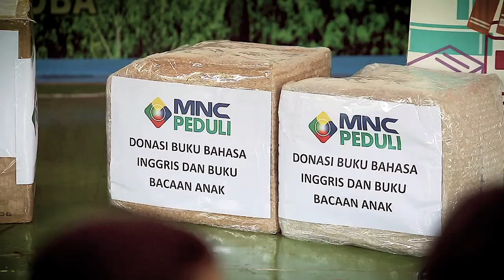Work As A Mission Field | Jessica Tanoesoedibjo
Jessica Tanoesoedibjo is the Managing Director of SPIN (Smart Payment Service), Vice-Chair of MNC Peduli, and Director of MNC Financial Services.
She graduated with a Bachelor in Finance and Business Law and Masters in International Trade and Commerce Law.
She also had completed her Masters in Biblical and Theological Studies, followed by Masters in Special Education from Biola University in 2020.

Jessica is an alumni of Resource Global Jakarta Cohort 2020.